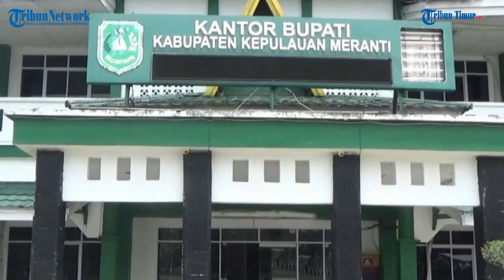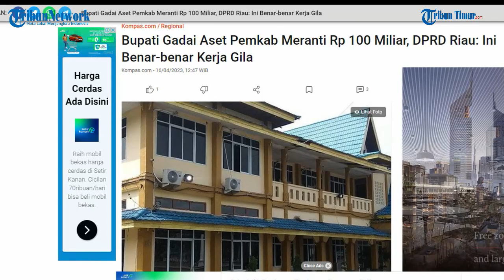Bupati Gadai Aset Pemkab Meranti Rp 100 Miliar, DPRD Riau: Ini Benar-benar Kerja Gila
TRIBUN-TIMUR.COM - Aset Pemerintah Kabupaten (Pemkab) Kepulauan Meranti, Riau, digadaikan oleh Bupati nonaktif Meranti, M Adil. Adil menggadaikan Kantor Bupati ke Bank Riau Kepri Syariah senilai Rp 100 miliar, untuk pembangunan infrastruktur jalan.

Tindakan Adil menggadaikan aset pemerintah, menjadi sorotan Dewan Perwakilan Rakyat Daerah (DPRD) Provinsi Riau. Anggota DPRD Riau, Eddy A Mohd Yatim mengaku tak habis pikir dengan apa yang dilakukan M Adil.(TRIBUN-TIMUR.COM)

Sumber:  Kompas.com
Editor: Rahman